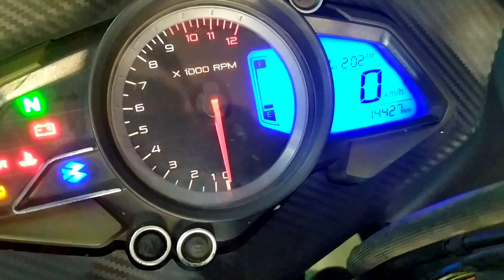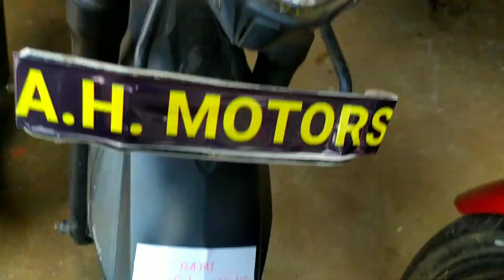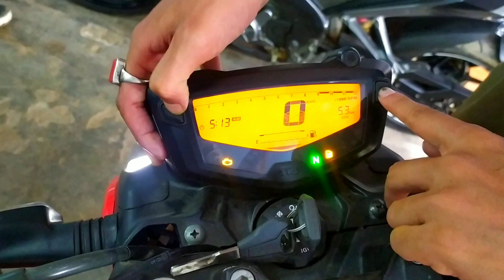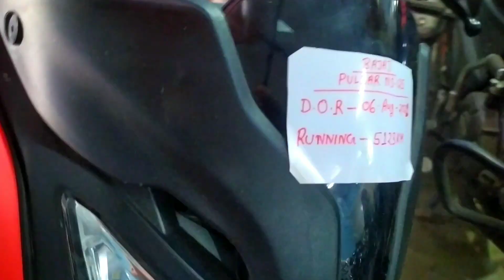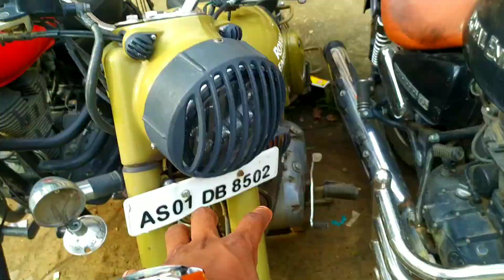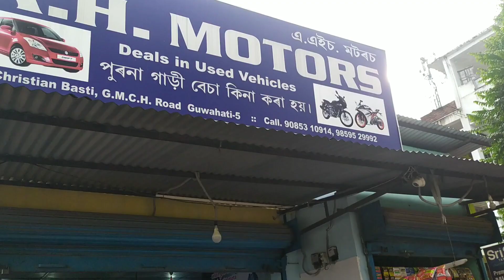Second Hand Bike Dealer Guwahati || RC 200 NS 200 125 RS 200 || SatulVlogs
welcome to my Youtob channel
This video is all about a second hand Bike  dealer in Guwahati.
in this vdo you find used Ktm Duk rc200 220f Rs200 Ns200 RTR V3R15.

Dealer Address.

👉 Gmc hospital Road Christanbasti
     Gueahati Assam

Finance Available For Tow Wheeler At guwahati

মই ভিডিও ত Redmi 7s Used কৰিচো

satulvlogs